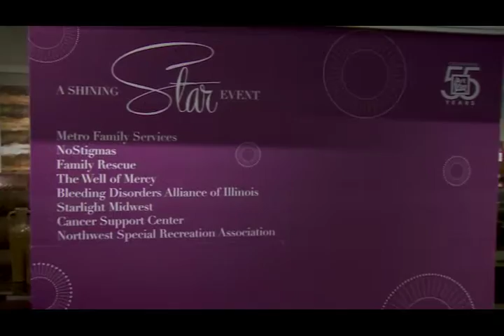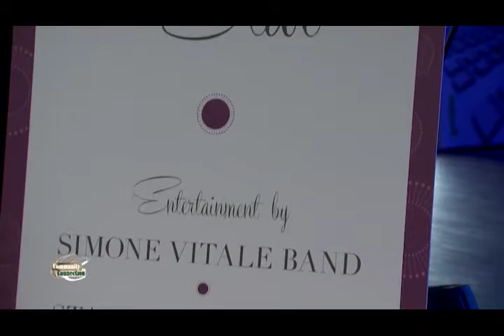Art Van Furniture's Grand Celebration with Super Model Cindy Crawford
Comcast CN100's Kori Coleman was on hand for the announcement of Art Van Furniture's newest charity ambassador Cindy Crawford. HGTV's Hilary Farr and celebrity photographer Nigel Barker were also on hand for the celebration